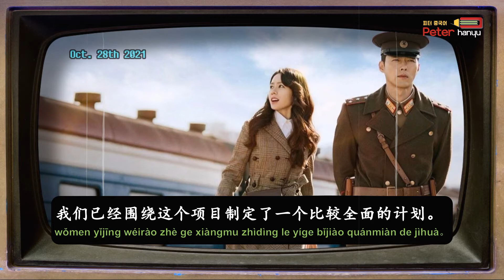Chinese Speaking Practice 84 | Chinese Conversation | 중국어 말하기 연습 | 중국어 회화 연습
Here you can find activities to practice your listening skills. Listening will help you to improve your understanding of the language and your pronunciation. Learn Chinese and improve grammar, vocabulary and reading skills ➡️